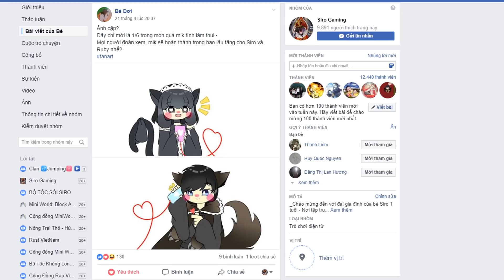PARKOUR PRO LÀ DO SIRO PRO HAY PAKOUR PRO LÀ DO MAP DỄ || SIRO OFFICIAL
➖➖ ỦNG HỘ SIRO THÌ PHẢI LÀM SAO NÈ ? ➖➖
🎮 ID CỦA RÔ: 11202405
🎮 ID CỦA HÙNG: 12005694
🎮 ID CỦA THỊNH: 13277909
➖➖ĐỪNG QUÊN ĐĂNG KÍ CHO BIỆT ĐỘI RẮC RỐI➖➖
 🚩Nếu các bạn có Fan Art muốn tặng bé thì đừng ngần ngại gửi hoặc up vào page Siro Official nhé, mỗi clip bé sẽ chọn ra 3 tấm ảnh đẹp nhất để cho mọi người cùng chiêm ngưỡng nhé :D